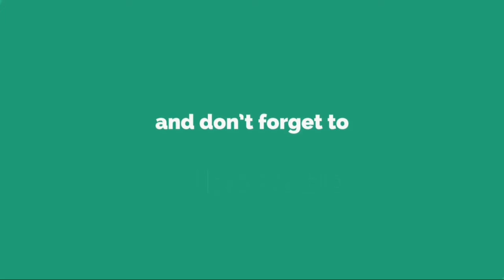柏レイソルFW伊東純也、先制弾も敗戦に苦虫「ゴールに絡むのが仕事」......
J リ ー グ 屈 指 の ド リ ブ ラ ー は 、 華 麗 な タ ー ン か ら 鋭 い シ ュ ー ト を 突 き 刺 し 、 9 試 合 ぶ り の ゴ ー ル を 挙 げ た 。